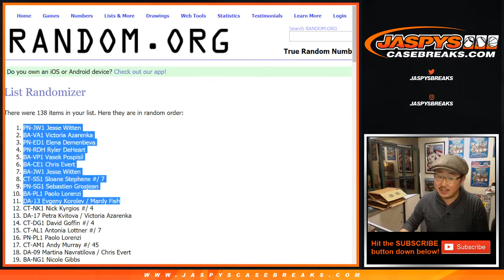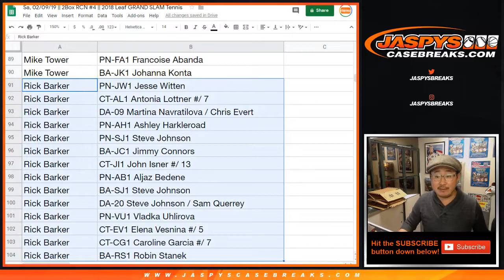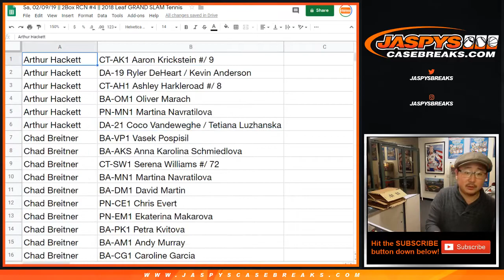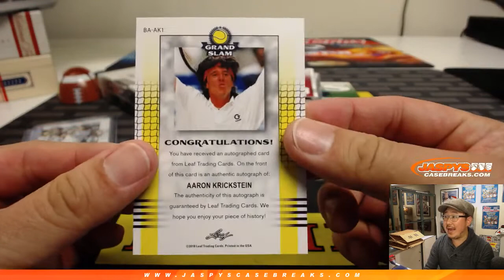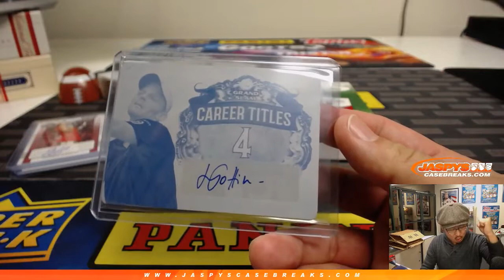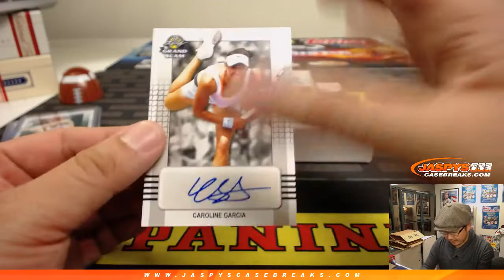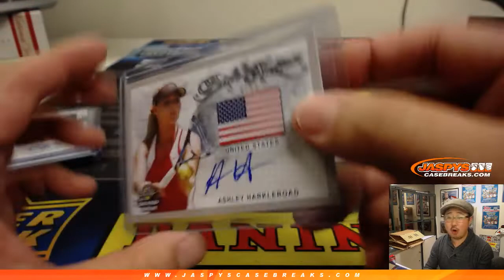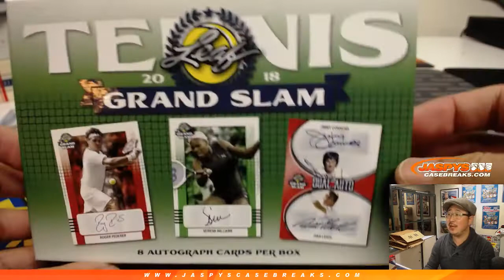Sa, 02/09/19 || 2Box RCN #4 || 2018 Leaf GRAND SLAM Tennis